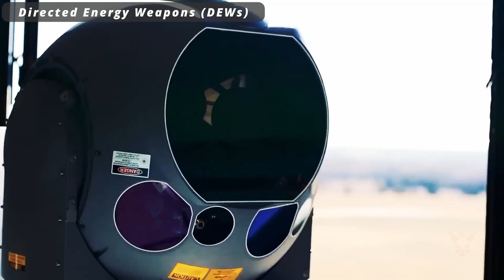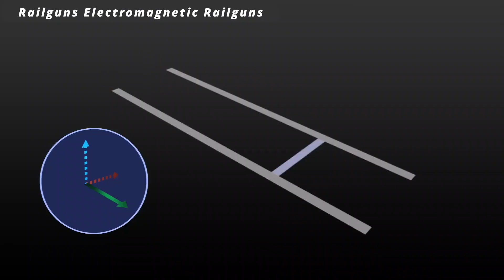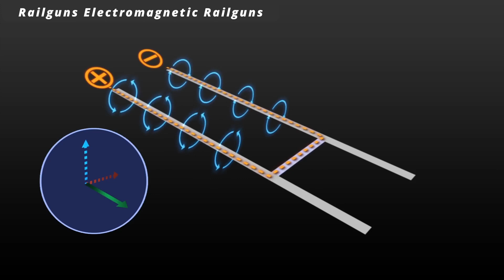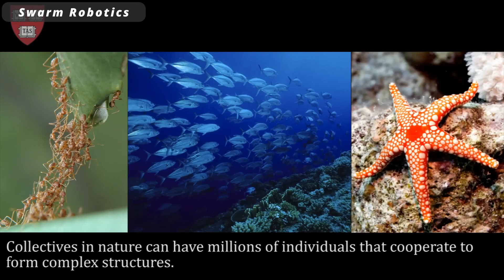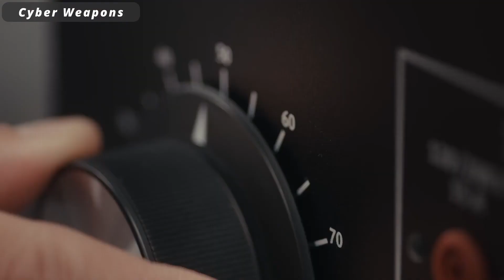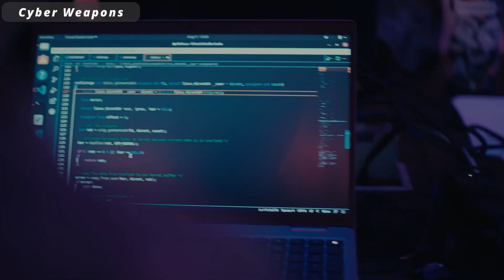8 most advanced weapons of future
here is the list of top 8 most advanced future weapons below

Directed Energy Weapons (DEWs)

Hypersonic Missiles

Railguns Electromagnetic Railguns

Electromagnetic Pulse (EMP)

Swarm Robotics

Cyber Weapons

Autonomous Weapons

Space-based Weapons